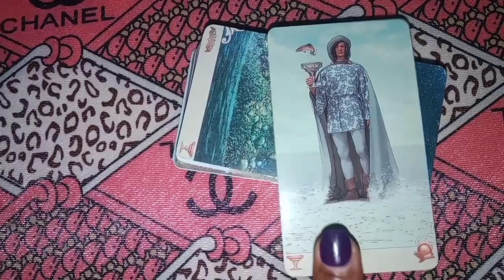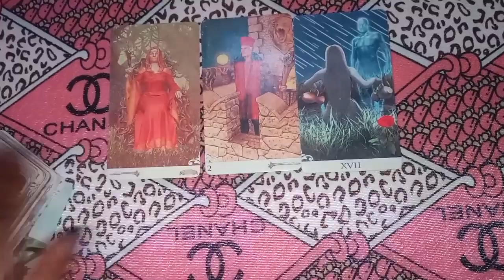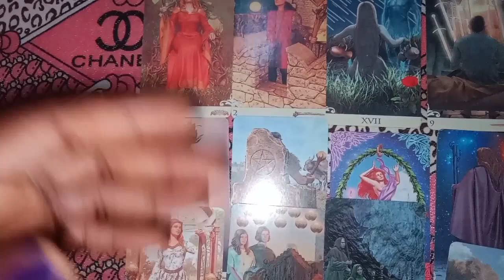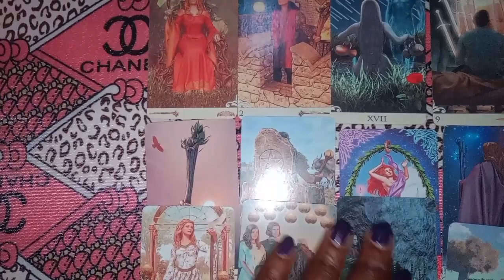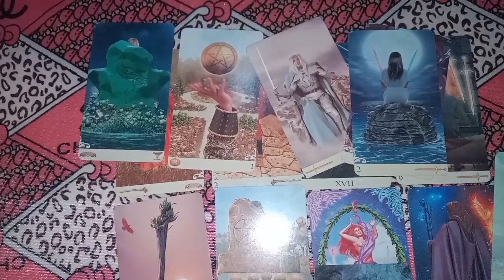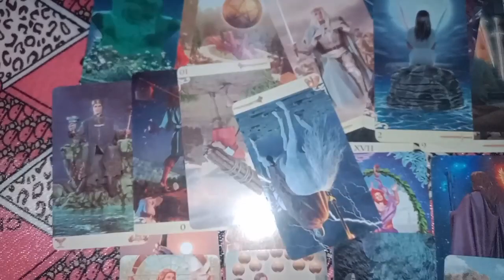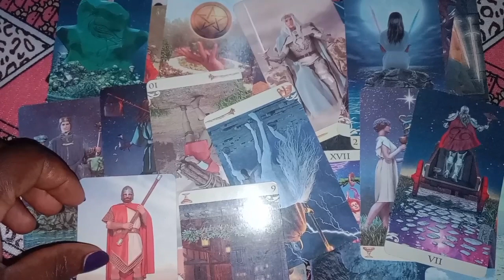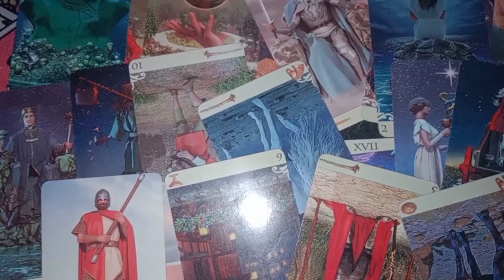Leo Love Reading September2023 This Is The Best Thing That Could Happen To Anyone 💕🎉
Tarot Love Reading Reading For The Zodiac Sign Of Leo For The Month Of August 2023 This Reading Is About How Your Person Is Feeling To Towards You And The General Energy Surrounding You Both, For Twinflames, Soulmates, Karmic Soulmates And soul Connections In General.

 It Is A General Reading It May Not Resonates With You.

INFORMATION ON PERSONAL READING

 1QUESTION READING - 30 USD
 2 QUESTIONS READING - 45 USD 3QUESTIONS READING -50 USD PAYMENT

 METHOD : Moneygram, Ria, or worldremit NOTE; after payment screenshot the payment receipt along with the MTCN number. Things I Need To Do A Reading For You. 1. screenshot of payment receipt along with MTCN number 2.your question 3.names involve 4.date of births (optional) 5.Brief background story about the situation You Will Receive Your Reading A Day Or 2 After Payment.